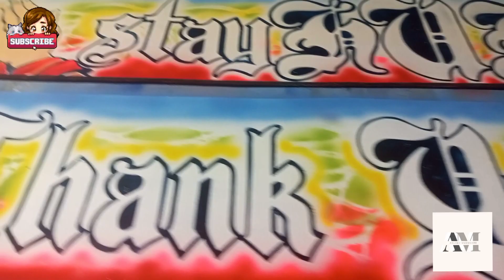HOWO Bumper & Stepboard | ArCadz Mudguard